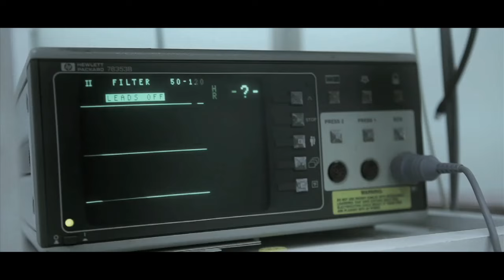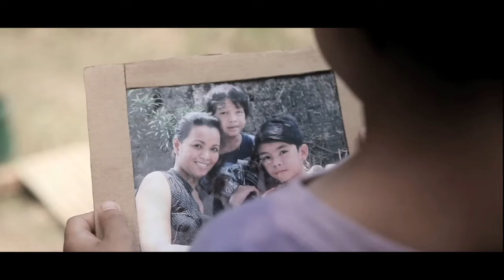"Kapatid" (Brother) Short Film by Steven Flor - Cinemanila Finalist - Maikling Pelikula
Official Selection at the 2011 Cinemanila International Film Festival

Written and Directed by Steven Flor

CAST

Marife Necesito as Mary
Arvy Viduya as Felix
Steven Viduya as Arnold

CREW

Executive Producers:
Steven Flor
Andrea Capranico
Jaime & Susan Flor
Lito & Adelyn Misa

Produced by:
Andrea Capranico
Steven Flor

Director of Photography:
Dakila Kalaw

Camera Operator:
Andrea Capranico

Gaffer:
Marvene Rom C. Munda

First Assistant Director:
Emilie Batard

Production Designer & Art Director:
Marc Misa

Editing:
Kats Serraon

Sound Recordist and Designer:
Paula Gupana

Production Manager:
Hazel Orencio

Catering:
Analyn Monticalbo & Shirley Guanco

pinoy indie film maikling pelikula

maikling pelikula bts behind the scenes movie pelikula cinema explosion m16 rifle soldiers filipino soldiers filipino bold combat tactics canon c500 camera sfx gay film indie independent film pinoy drama drama mpj productions cinematography steven flor stevenflor lights camera action arri lens arri pl mount 35mm leica optics cinematic magic hour shoot production design philippines jungle warfare jungle trees nature prodlife nofilmschool cmb feature film fdcp cinemalaya metro manila gay film festival ncca askal movie graffiti punk rock and roll steven flor stevenflor marc misa jamie jumaquio film development council of the philippines